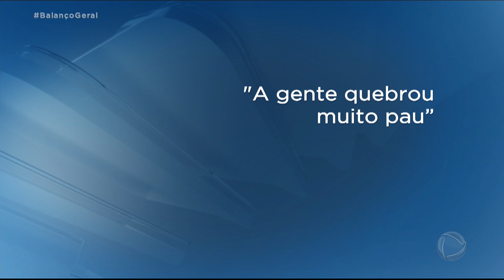Lázaro Ramos revela que brigou muito com sua esposa durante a quarentena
Lázaro Ramos revelou que a quarentena com Taís Araujo quase terminou em separação. Além de administrar a casa e cuidar dos filhos, de oito e cinco anos, os dois estão fazendo uma série em casa e acharam que iam se separar de tanto quebrar o pau. O ator até falou que quem não se separou na quarentena, não se separa mais.